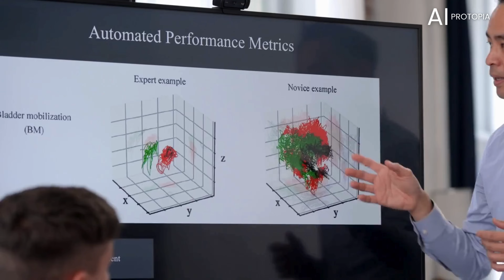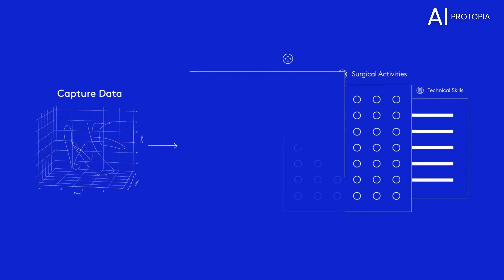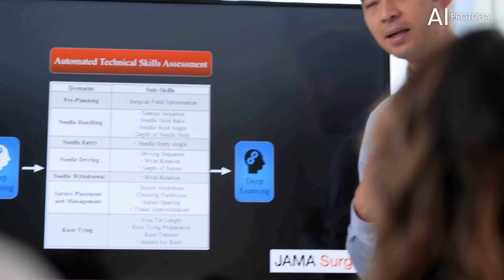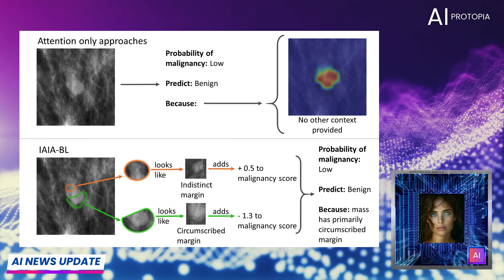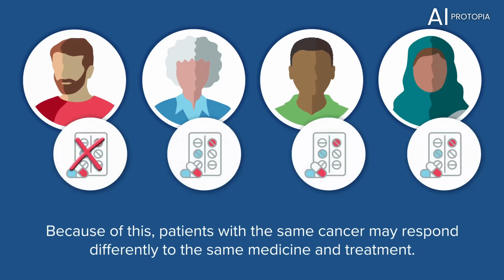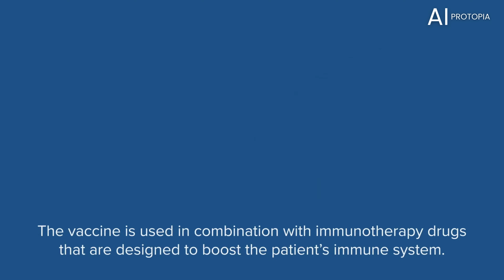AI Medicine: Cancer and Beyond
In this video, we explore the revolutionary advancements that AI has made in the medical field over the past year. From enhancing diagnostics and imaging to improving mental health care and developing groundbreaking cancer treatments, AI is transforming healthcare in unprecedented ways. Discover how AI-powered robotic surgery, personalized cancer vaccines, and innovative immunotherapy treatments are changing the landscape of medicine. We also delve into AI's role in mental health support, offering solutions to the shortage of mental health professionals. Join us as we uncover the future potential of AI in healthcare and its promise to revolutionize patient care.